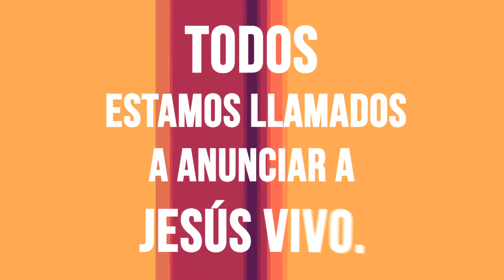Pbro. Emmanuel Bonetta - Enc. Dioc. de Agentes de Pastoral 2018